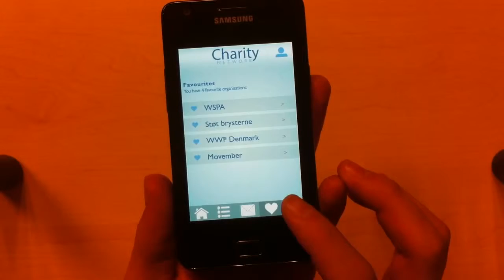My Edited Video